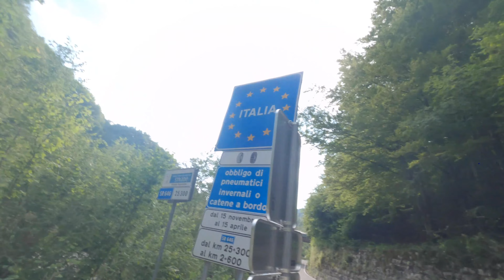INSANE DESCENTS INTO ITALY FROM SLOVENIA - BIKEPACKING - BIKE TOURING - CYCLING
QUICK VIDEO OF THE DESCENTS INTO ITALY - WILL START PUTTING TOGETHER VIDEOS FROM THE ENTIRE RIDE FROM BOSNIA, CROATIA, SLOVENIA ITALY AND SWITERZLAND SHORTLY.